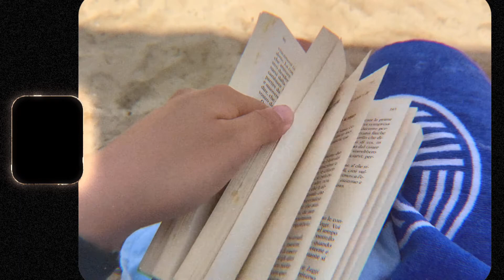my italian summer trailer | super 8 film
Hi! here's my italian summer feat a super 8 effect!! I've made this little montage of my july on holiday in Italy!

subs: 950!!